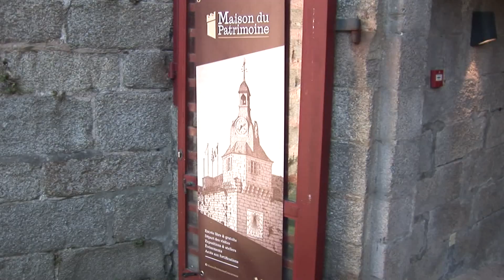Concarneau la ville close une île fortifiée